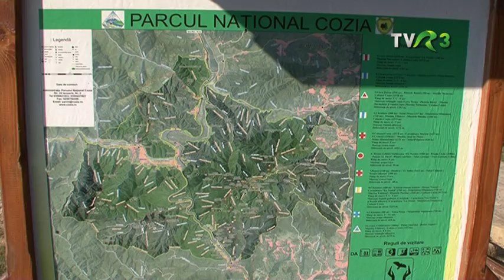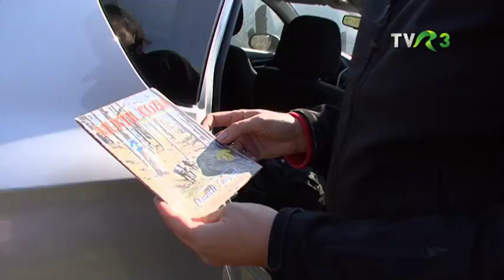LA PAS PRIN OLTENIA - TURA MANASTIREA STANISOARA CABANA COZIA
Deasupra Văii Oltului se înalță un munte maiestuos, Cozia. Încă de la primul pas te atrage cu trasee extraordinar de frumoase și te cucerește prin priveliștile pe care ți le deschide în toate zările. Făgărașii în spate, Munții Căpățânii în umbra Parângului, culmi muntoase, mai mult sau mai puțin cunoscute, mai mult sau mai puțin apropiate, sau sate cuibărite la călcâiele Defileului Oltului. Cozia este muntele meu, al tău, este muntele tuturor celor care ajung pe frumoasele meleaguri vâlcene.